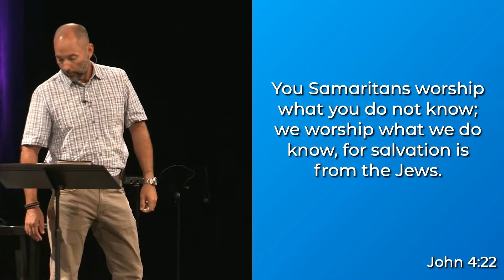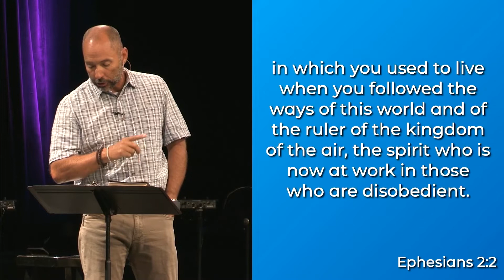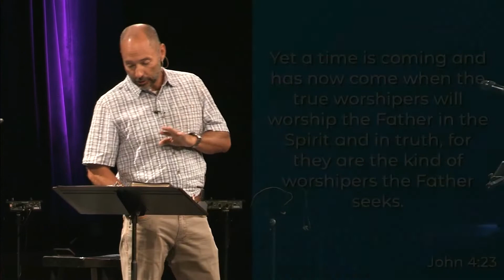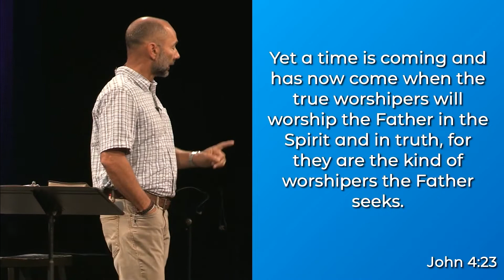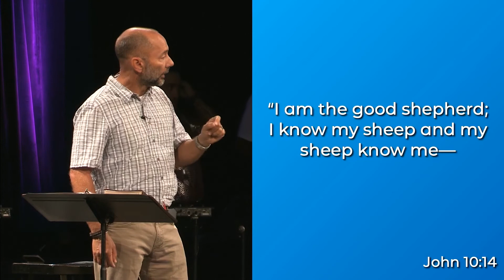09.11.22 | "Benchwarmer" | Lenny Stallings, Family Pastor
Follow along with today’s message using these interactive fill-in notes